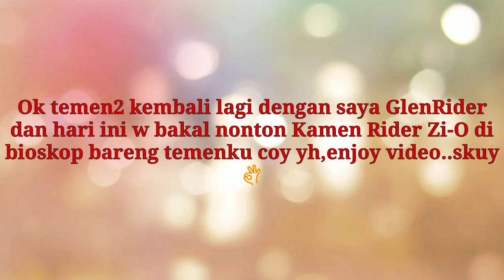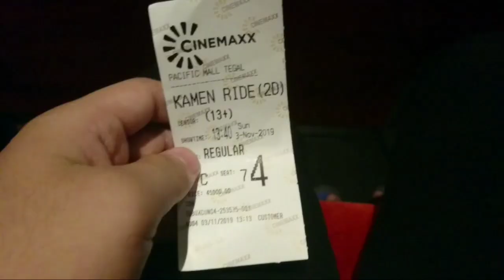VLOG KECIL, NONTON ZI O OVER QUARTZER | GlenVlog part 1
Ok guys jadi kali ini kita bakal nonton zi o di cinemaxx yh, enjoy...